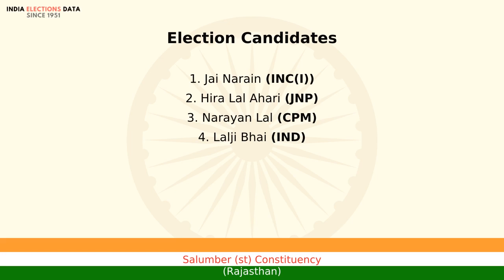Salumber (st) Constituency Rajasthan loksabha Election Result 1980 Jai Narain INC(I)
loksabha election 1980 results, for Salumber (st) Constituency, Rajasthan, where winner is Jai Narain, from political party INC(I). Watch the video to know more information about other candidates, voters count, etc.